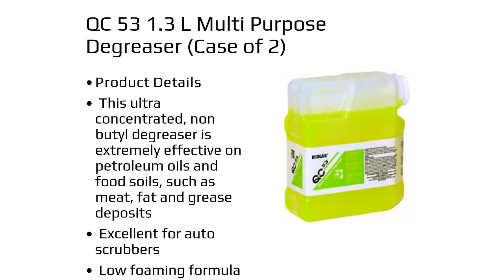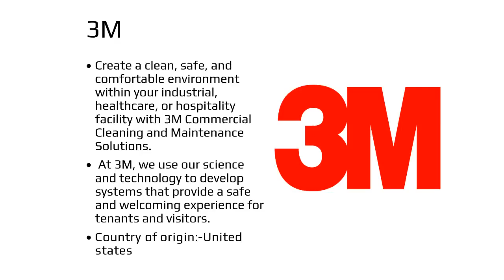HK chemical brands, part 2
Video from Sameer Mann